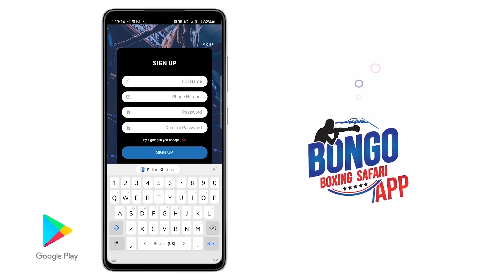MFALME WA SOKO LA MABIBO,AAHIDI KUIDONDOSHA TANDALE "KILL BOXING TOUR" FEBUARI 25,2023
Bondia Gill Machupa Mfalme Wa Mabibo Sokoni aahidi Kumchapa TKO Mpinzani wake Roja Mjeshi Kutoka Tandale Kwenye Pambano La "Kill Boxing Tour"Linarotarajiwa Kupigwa Febuari,25,2023 YMCA Moshi Mkoani Kilimanjaro.

Akizungumza Jijini Dar es salaam Bondia Gill Machupa Amesema,Anakuja Kuonesha Watanzania na wapenda Masumbwi Burudani Yenye Ladha Ya Mchezo Wa Ngumi Kwenye Pambano Hilo Huku akiahidi Kumtwanga TKO Mpinzani wake siku hiyo.

Kwa Upande Wao Mashabiki zake Kutoka Mabibo Sokoni Wamesema Wamejiandaa Kumsapoti Bondia wao huku Wakiwa na imani naye Kwa Kumfanya Kisusio Roja Mjeshi kwenye Pambano Hilo.

Naye Mwalimu Wa Bondia Huyo Kocha Miraji Uliza Amesema Maandalizi ni Ishara Ya ushindi yenye kuleta mapinduzi ya ujio wao mpya baada ya Kumtwanga Issa Kichupa sasa Roja mjeshi ajiandae kupoteza Pambano lake

Bondia Isamail Galiatano Kutoka Jeshi La Ulinzi la wananchi Wa Tanzania-JWTZ Kuzichapa Kwenye Pambano La "Kill Boxing Tour" Dhidi Ya Muksini Swalehe A.k.a Mzee Wa Alkasusi Kutoka Naccoz Gym Mabibo,Pia Karim Mandonga Kupanda Ulingo Febuari 25,2023 Katika Ukumbi Wa YMCA Moshi Mkoani.